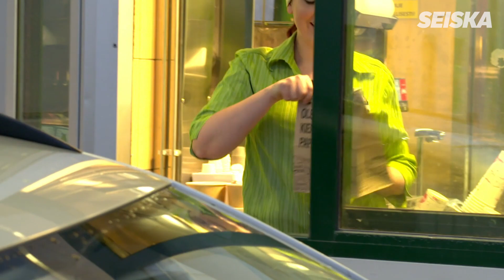Tangokuningatar Pirita Niemenmaa ei jättänyt työtään Seinäjoen ABC-huoltoasemalla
"Palvelen asiakkaita. Olen iloinen, että ABC on työpaikkana joustava ja sinne on aina kiva mennä."